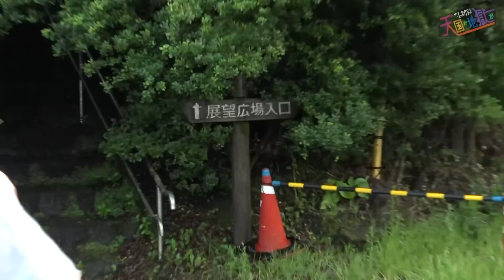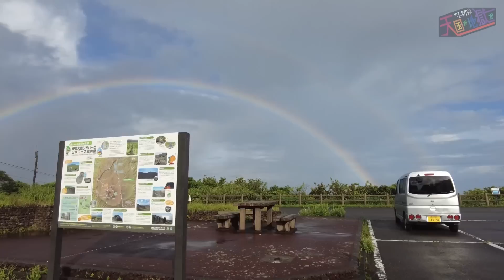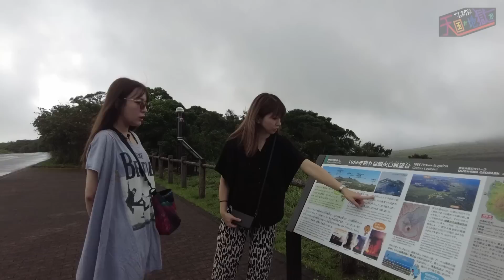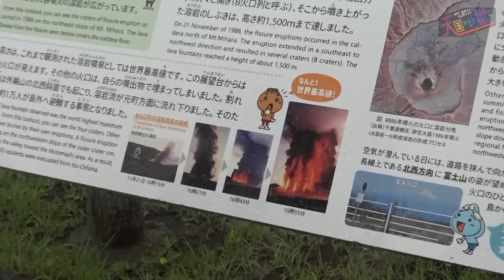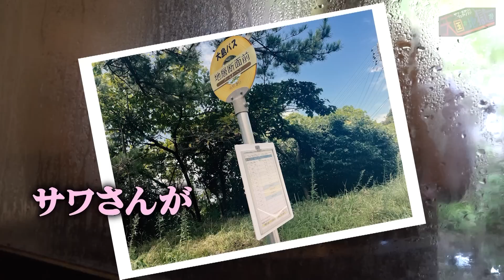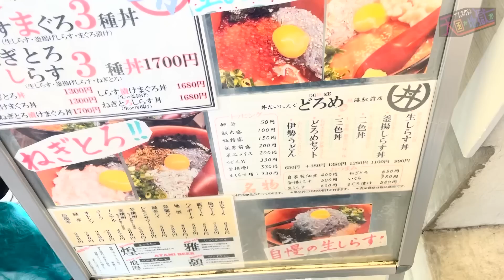【超天国旅Part2】パワースポットでの奇跡体験 第6話 (後編)【天国か地獄か】[サワ・ミオリ] [フェアリン] @PSHGchannel @pachimagaslomaga ​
■サワ・ミオリ&フェアリンの天国か地獄か
サワ・ミオリが新たなパートナーフェアリンを迎えて番組復活！？
"信じるべきは神か己か" でもお馴染み、神の声 (羽柴まゆみ) と3人で
ゆる～く雑談トーク実戦！
今回は "祝❤100万再生の超天国旅回後編" をお届け！
視聴者プレゼントも⁉⁉

■視聴者プレゼントの応募方法はコチラ⇩

■出演者
・サワ・ミオリ